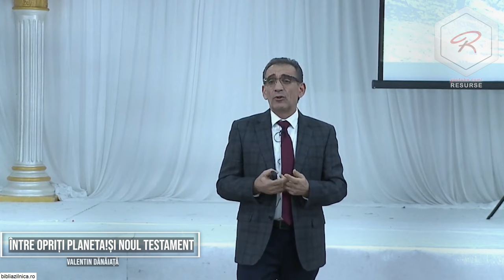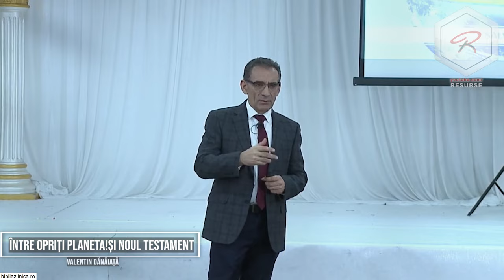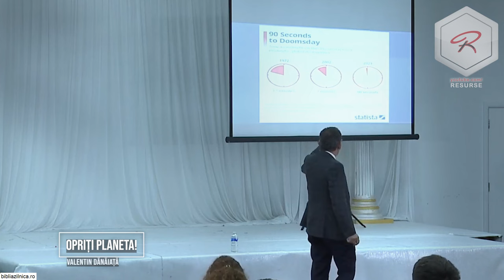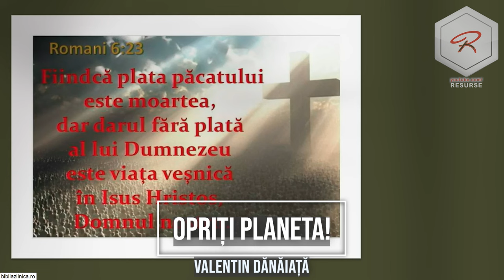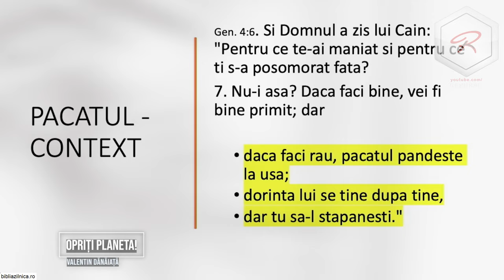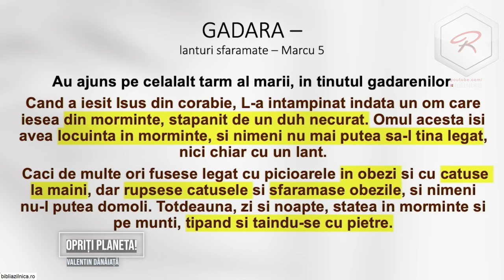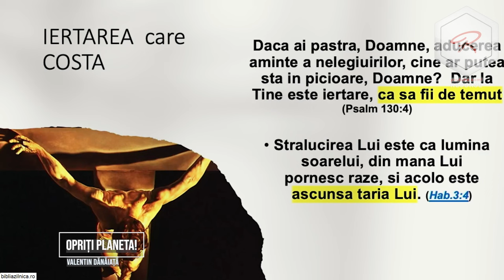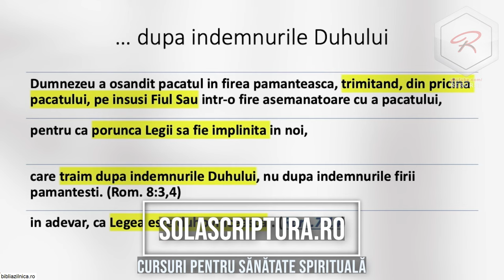Valentin Dănăiață - Opriți Planeta!